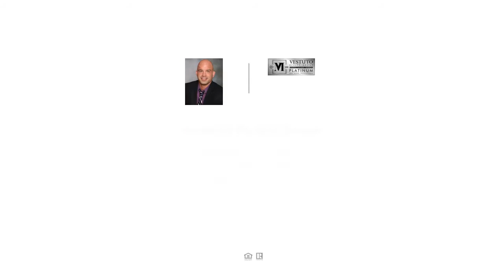637 Crying Bird Avenue, Las Vegas, NV Presented by Vestuto Realty Group.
Contact Vestuto Realty Group for more information.

WHOA NELLY SOUTHWEST STUNNER RARE FIND HOME IN 500K RANGE THOUSANDS IN UPGRADES! DONT LET THE WALL STREET HEDGE FUNDS GET THIS TOO. EASY TO SHOW! Beautiful entryway leads you to a nice open floor plan. Gourmet like kitchen with stunning granite that overlooks the entertainment room. Take a stroll out back and create your own oasis in the desert. The second floor boast of master bedroom that can be your own private penthouse with spa inspired master bathroom. Large secondary bedrooms away from the master for great privacy, plus a bonus loft. Can't touch this with a new home don't delay act today! BEST IN CLASS

Licensed In: NV